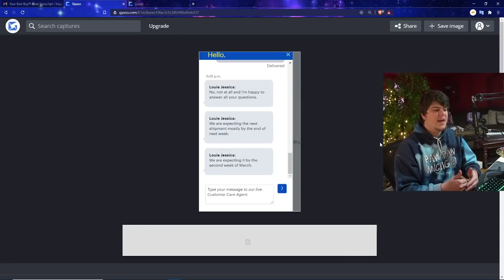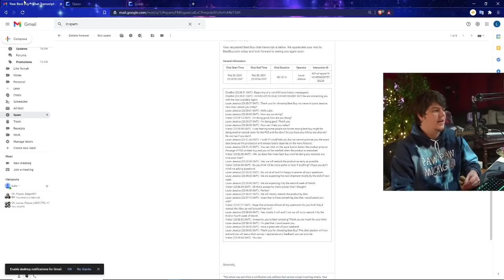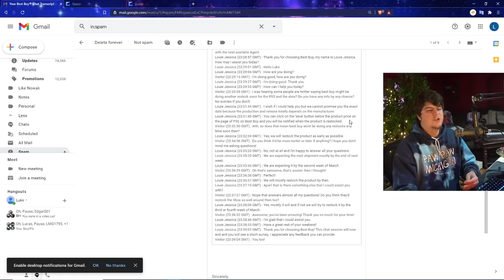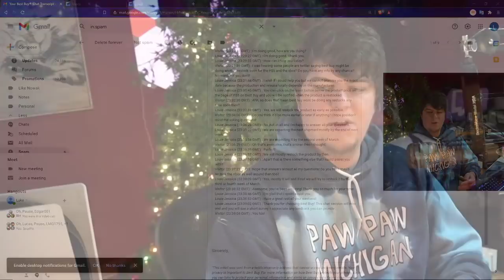THE NEXT MAJOR PS5 RESTOCK PLACE LEAKED? PLAYSTATION 5 RESTOCKING NEWS - TARGET / BEST BUY / AMAZON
PS5 AMAZON | TWITCH STREAM | twitter

0:00 Intro
1:34 BEST BUY PS5 RESTOCKING DATES LEAKED?
6:50 Target PS5 Restocking Rumor

Walmart: PS5 | PS5 Digital Edition (get stock notifications)
GameStop: PS5 | PS5 Digital Edition
Target: PS5 | PS5 Digital Edition
Sony: PS5 | PS5 Digital Edition
Newegg: PS5 | PS5 Digital Edition (auto notify available)